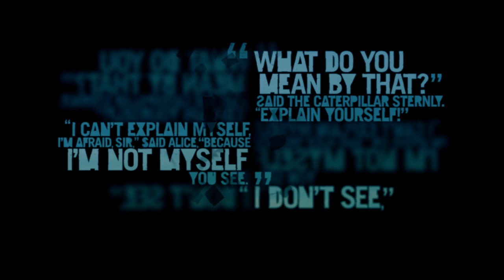Farcry 3 - Part 17 - Bold Burglary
Captured by pirates and abandoned on a tropical island it's time for Jason to become a 'warrior'. Whatever that means.

Farcry 3 beginning walkthrough gameplay playthrough bosses secrets cutscenes ending
Survival instincts go!! let's play.